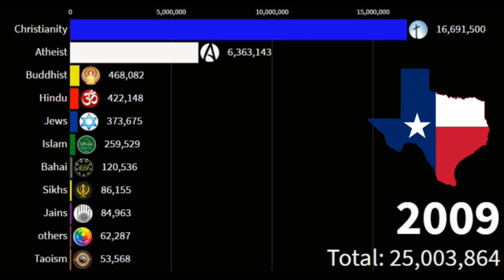Religion in Texas